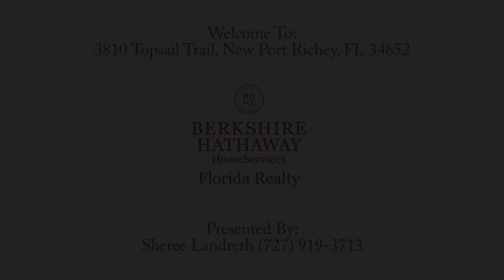3810 Topsail Trail New Port Richey, FL 34652 Sheree's Promo Video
For more information on this property, please call Sheree at the number in the video!

P.V.T.